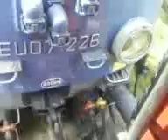EU07-226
Jakoś pozostawia wiele do życzenia, ale te dzwięki.